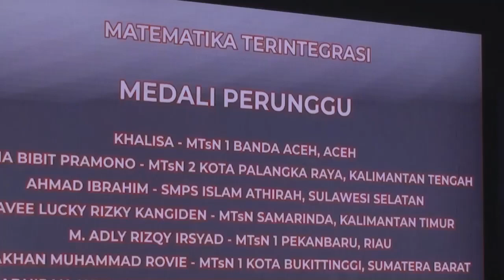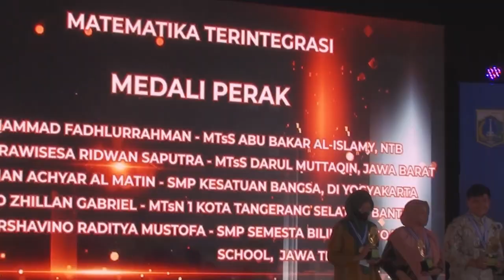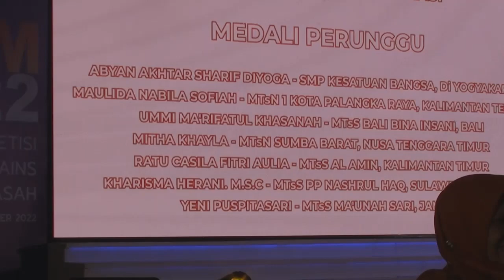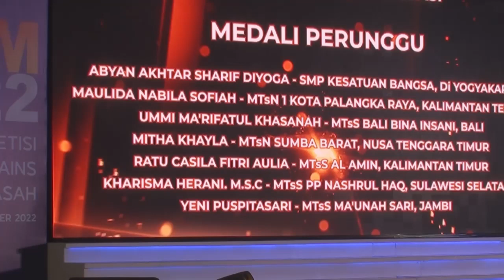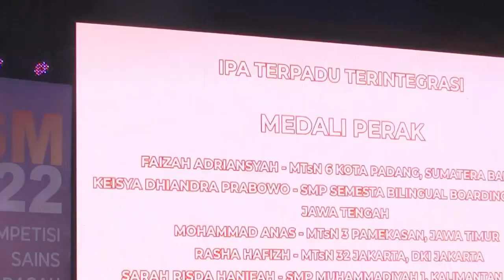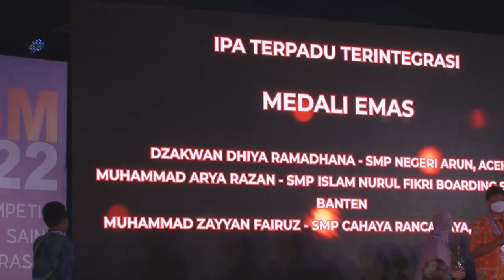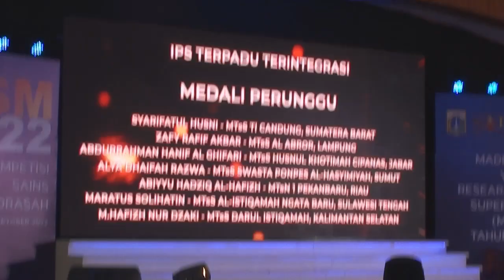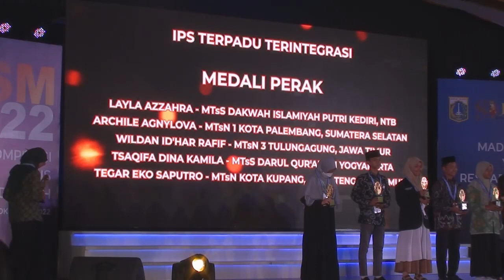Juara Kompetisi Sains Madrasa (KSM) Jenjang MTs 2022 di Jakarta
Kompetisi Sains Madrasa (KSM) 2022 di laksanakan di Asrama Haji Pondok Gede Jakarta 9 - 14 November 2022